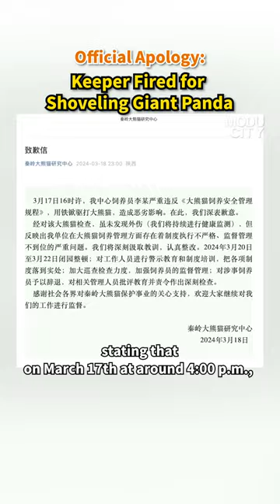【Official Apology: Keeper Fired for Shoveling Giant Panda】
On the evening of March 18th, the Qinling Giant Panda Research Center issued an apology letter, stating that on March 17th at around 4:00 p.m., the center's keeper, Mr. Li, severely violated the "Giant Panda Feeding Safety Management Regulations" by using a shovel to drive away a giant panda, causing adverse effects. Hereby, the Qinling Giant Panda Research Center expresses deep apologies, decides to dismiss the involved keeper, and the park will be closed for rectification from March 20th to March 22nd. Additionally, the staff have examined the giant panda, finding no external injuries, and health monitoring will continue thereafter.